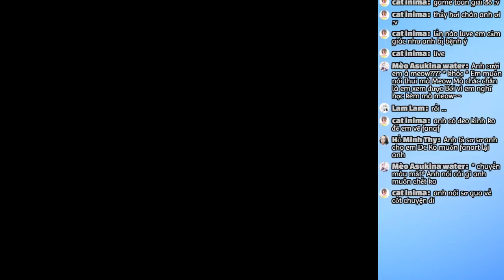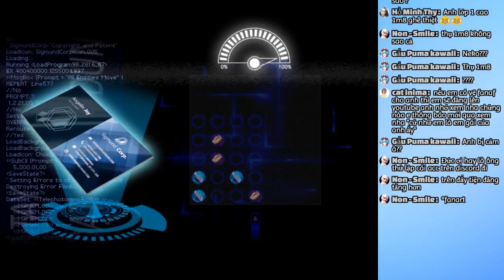[Việt Hóa]Finding Paradise #3: Nuối Tiếc Là Gì?...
Nuối tiếc của ông là gì?.
Nếu các bạn thích thì hãy Like và muốn xem thêm thì hãy Đăng Ký để mình có thêm động lực làm tiếp nha XD Chỉ 1 cú Click thôi :D